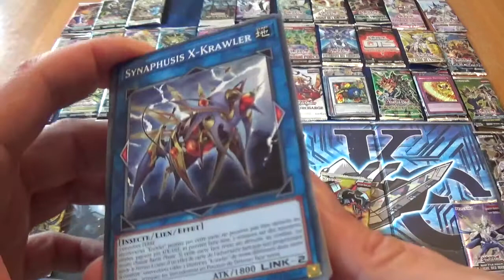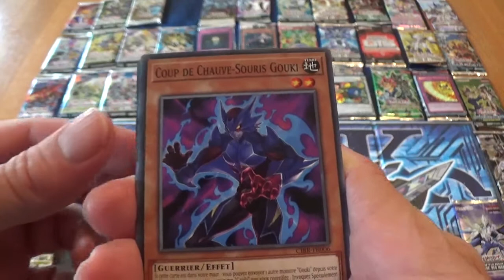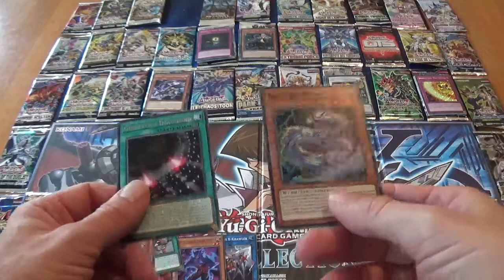Ouverture d'un booster Le Coupe Circuit CIBR, Circuit Break, cartes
Cartes YuGiOh - CIBR ! Ouverture d'un booster Le Coupe Circuit (Boosters) ! Sortie le 19 octobre 2017.

Unboxing Yugioh Cards Booster, Circuit Break !